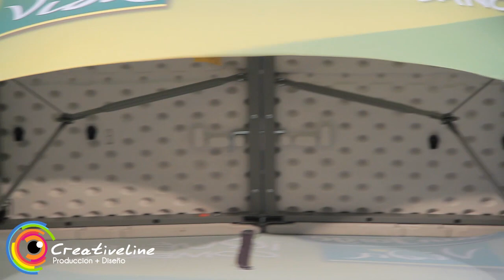Mesa lycra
Genero con diversos diseños y tamaños según requerimientos.

En Creativeline estamos en constante desarrollo de mejorar nuestra gama de productos y servicios para crecer como empresa y por ende apoyarlo de una manera más óptima. Queremos imprimir un sello seriedad, calidad y una óptima entrega de los productos a nuestros clientes. Años y experiencia avalan nuestro trabajo, lo invitamos a conocernos.